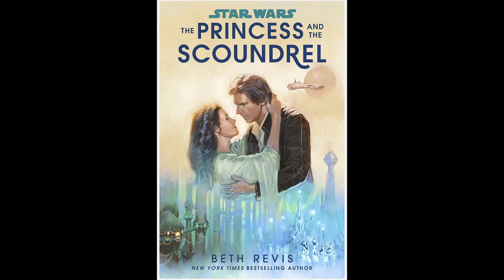Star Wars Valentine's Gifts.......Tread with Caution